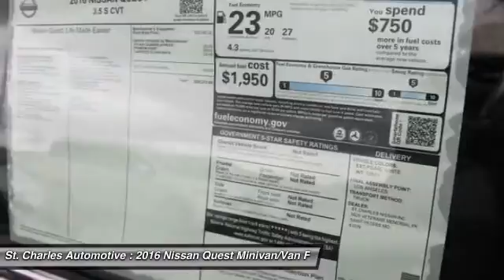2016 Nissan Quest St. Charles Hyundai 45460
2016 Nissan Quest S

You'll love this 2016 Nissan Quest. This is a minivan/van you'll want to take home. With  miles, it features Automatic transmission and an exterior color of White Pearl - White. Call and get in touch with St. Charles Automotive directly, and be the first to open the minivan/van door today!